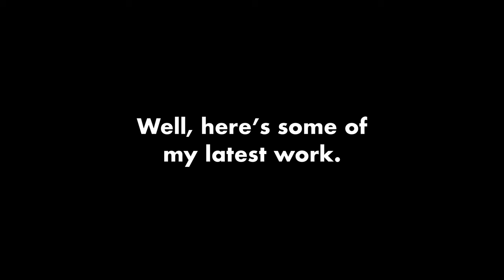The ULTIMATE Analog Photography Carry Bag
This is my personal analog carry bag. It has all the essentials for an afternoon of shooting photos, + or - a roll.

I really don’t like going around with a backpack, so this feels amazing.

Did I miss anything?

All photos were taken with a Leica M6, 35mm Summicron / 35mm Summilux (Steel Rim)
Film stocks used: Cinestill 800T, Kodak Portra 400

Leica SL2-S with 50mm Summilux
Peak Design CF Travel Tripod

Editing:
iPad Pro M2
DaVinci Resolve